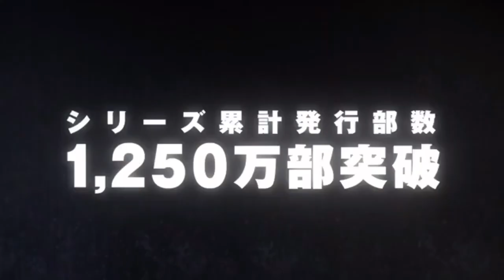Spy X Family Trailer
(New anime trailer)

Spy X Family - Official Trailer 2022 on Air

© Endo Tatsuya / Shueisha·SPY×FAMILY Production Committee

Anime x News brings you the latest Anime News, Anime Clips & Anime Trailers, and manga News!